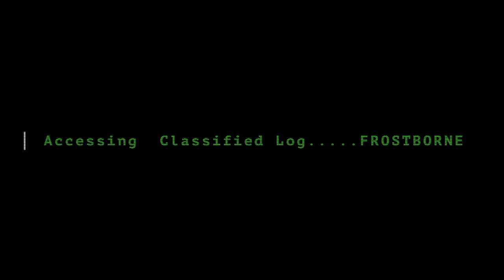A Heroic End: Grey Knights vs. Chaos Graphic Novel | Warhammer 40K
Dive into the depths of Warhammer 40K's lore with heroes such as Hyperion and Galeo of the Grey Knights in  'The Emperor's Gift' brought to life in a full motion graphic novel experience. Based on the bestselling novel by Aaron Dembski-Bowden, this video transforms the epic saga into a visual feast that captures the essence of the Grey Knights' struggle against Chaos.

Who Are the Grey Knights?
They stand as the Emperor's vengeful blade, the ultimate daemon hunters of the Warhammer 40K universe. In this graphic novel-style lore guide, we journey with the Grey Knights into the warp, tracing their perilous quest to rescue the lost Space Wolves vessel from the clutches of Chaos. Experience the lore like never before, with every frame a masterpiece of digital art created exclusively by Tales From The Warp.

Exclusive Graphic Novel Style
Embrace the unique storytelling as we blend rich narratives with breathtaking visuals, offering an unparalleled lore experience. Our graphic novel approach not only tells the story but immerses you in the visually striking world of Warhammer 40K.

All artwork and digital creations are the product of Tales From The Warp, designed to bring the lore of Warhammer 40K to life in a way that’s never been seen before.

Join us in uncovering the tales of courage, sacrifice, and relentless war. The Grey Knights await your command.